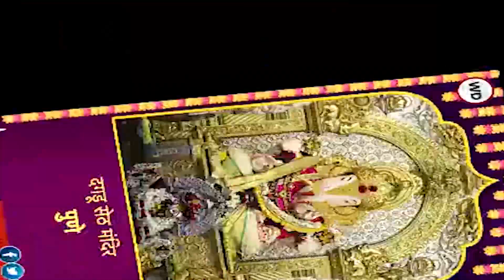31 8 22 விநாயகர் சதுர்த்தியின் நல்வாழ்த்துகள் மும்பை கணேஷ் பல வண்ணரூப்பங்கள்